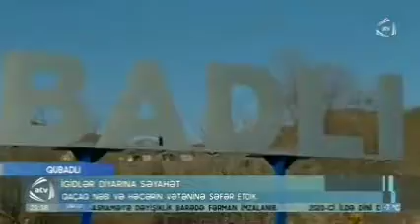Qubadlının tarixi-Tarixin Qubadlı yaddaşı.